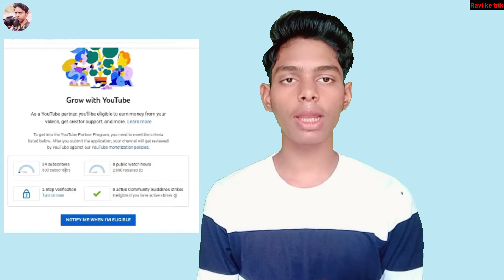दिलखुश करने वाला| Monetization New Update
Your Querise.

Manoj day
YouTube new update San 2022
YouTube new update Manoj day
monetization new update 2022
monetization new update
YouTube monetization apply new update
500 per Hoga channel monetize
2000 ghante per Hoga channel monetization
2000 Ghanta watch time aur 500 subscriber per Hoga channel monetization
YouTube ka new update 2000 Ghanta aur 500 subscriber per channel hoga monetize

 doston aaj ki is video mein Ham aapko bataenge ki San 2022 Mein Ek new update Aaya Hai jismein 500 subscriber aur 2000 ghante ka watch time aapko Apne channel monetization karne ke liye jarurat hoga Agar doston aap apna YouTube channel San 2022 Mein monetization karte hain Aage Ek manth ke bad aapko 500 subscriber aur 1000 Ghanti ka watch time sirf jarurat Hoga theek Hai Doston video acchi lagi ho to please Mere channel ko subscribe karna aur video ko like